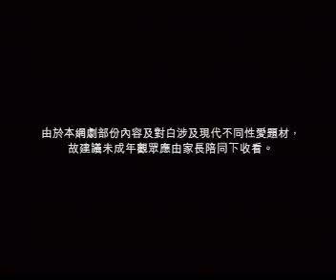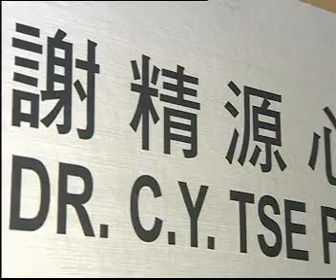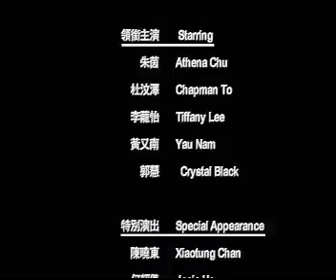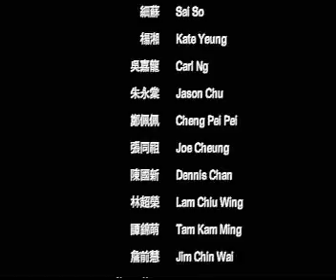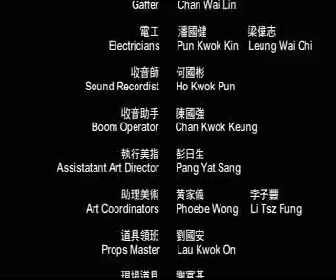10 stupidity 男女字典 20集全 粤语